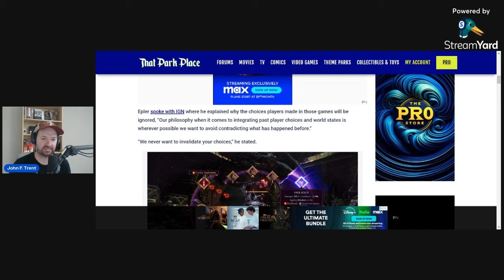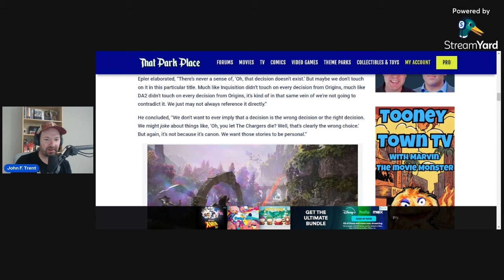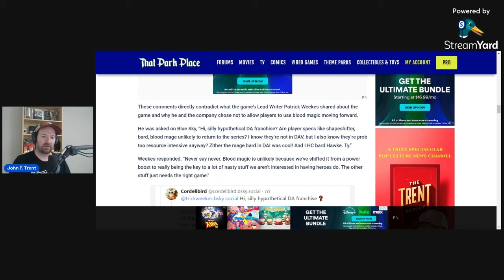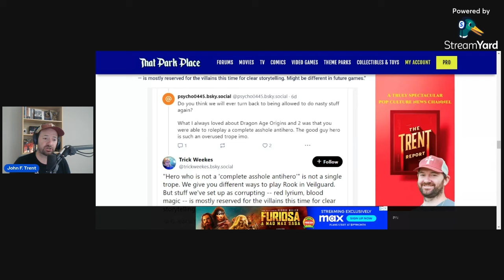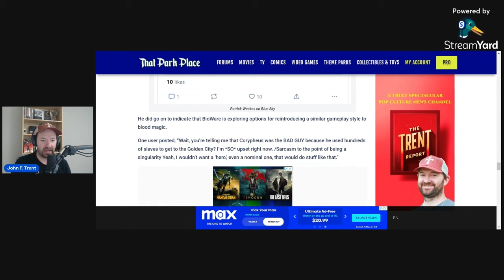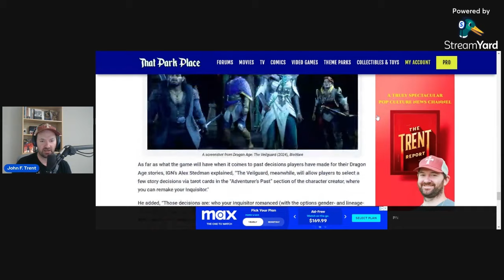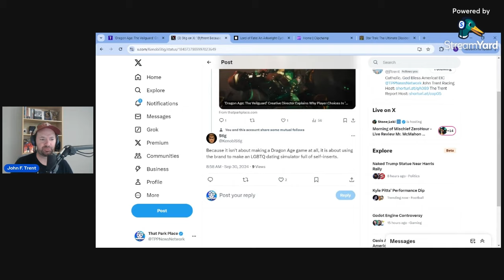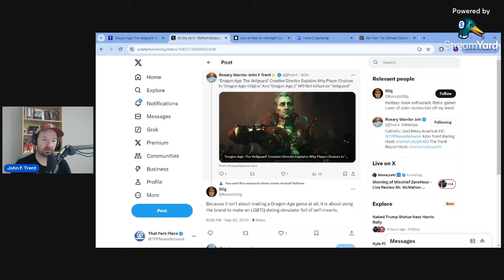Dragon Age: The Veilguard Creative Director Explains Why DA:O And DA2 Do Not Influence Veilguard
John Epler, the Creative Director for Dragon Age: The Veilguard, explained why choices that players made while playing Dragon Age: Origins and Dragon Age 2 will not influence The Veilguard.